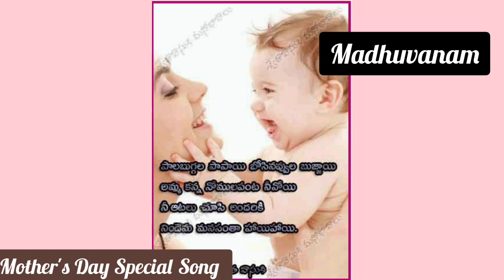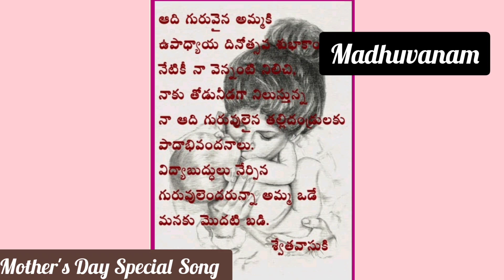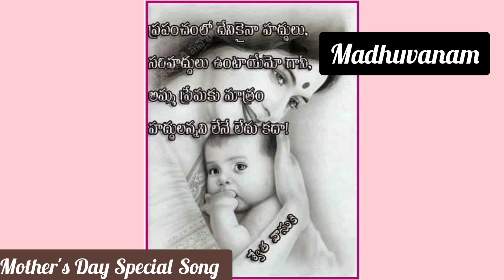Mother's Day Special Song 2022 | మాతృదినోత్సవ శుభాకాంక్షలు| Swetavasuki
రచన - శ్రీమతి శ్రీకృష్ణ మాధవి
సంగీతం & గానం - శ్రీమతి అవసరాల గాయత్రీ అంజనీ